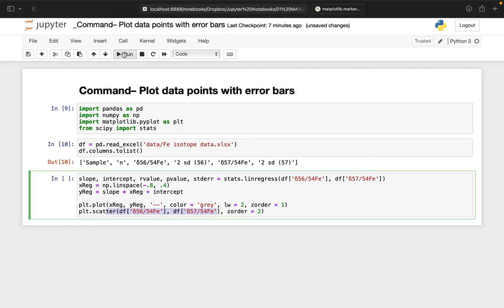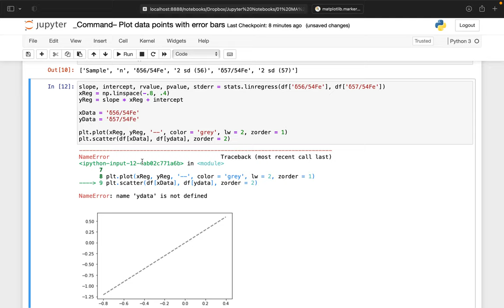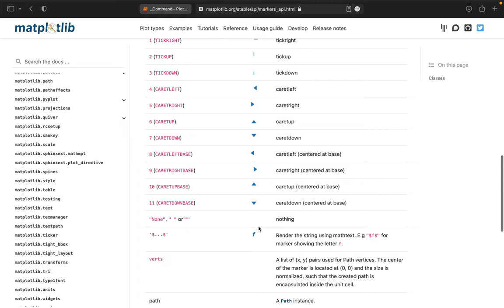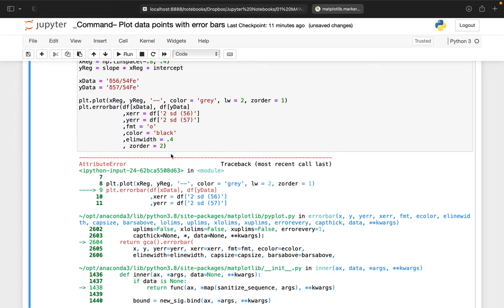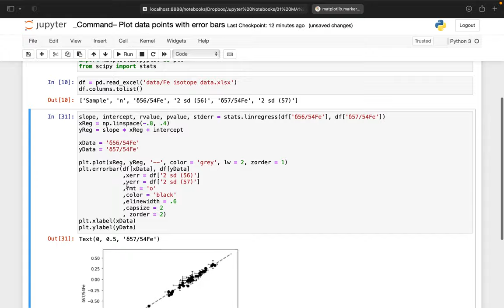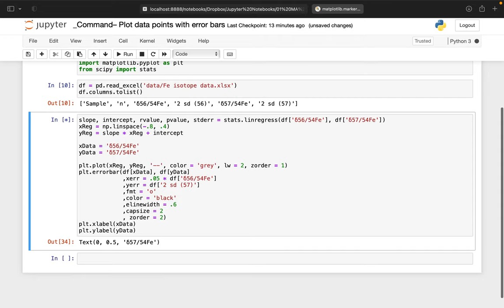Plot data points with error bars